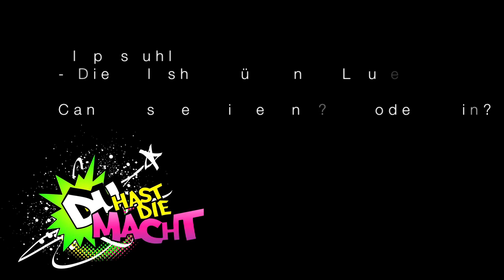Klappstuhl-Die Talkshow für Junge Leute: Cannabis Legalisierung? Ja oder Nein?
Cannabis legalisieren -- ja oder nein? Darüber diskutiert DU HAST DIE MACHT in einer neuen Folge von "Klappstuhl". Mit dabei: Hanfaktivist Steffen Geyer und der Berliner Landespressesprecher der Jungen Union, Max Pöppel. Ein Argumente jagte das nächste -- doch zusammengeklappt ist keiner...Mehr